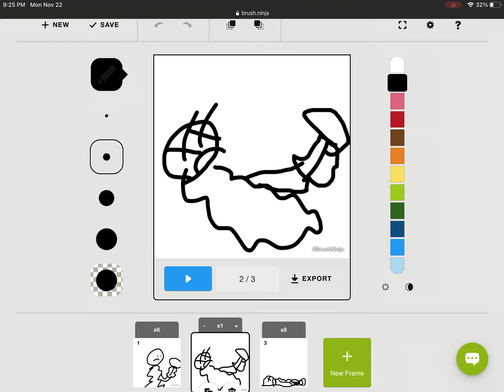Weird bob ded